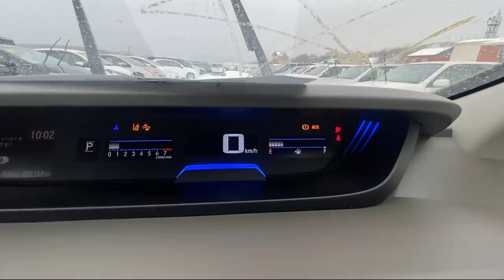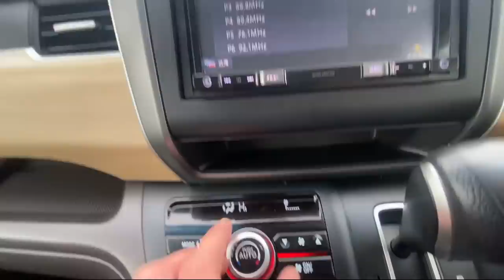СМЕЙНЫЕ МИНИВЕНЫ, КОТОРЫМ НЕТ АНАЛОГОВ ХОНДА ФРИД ЛУЧШИЙ МИНИВЕН 2021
СЕМЕЙНЫЕ МИНИВЕНЫ, КОТОРЫМ НЕТ АНАЛОГОВ ХОНДА ФРИД ЛУЧШИЙ МИНИВЕН 2021